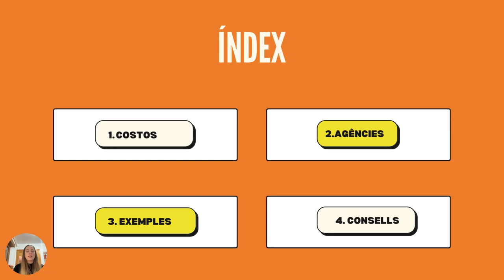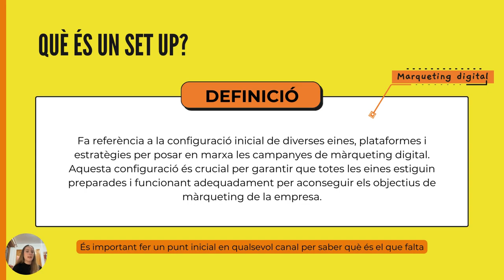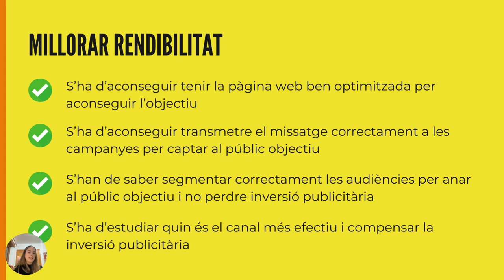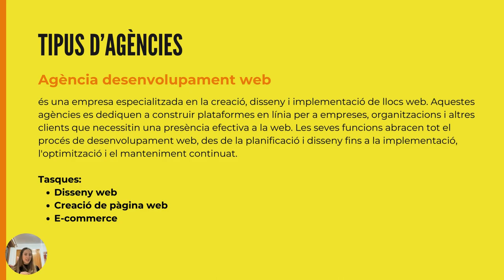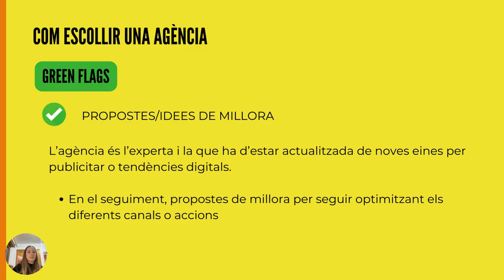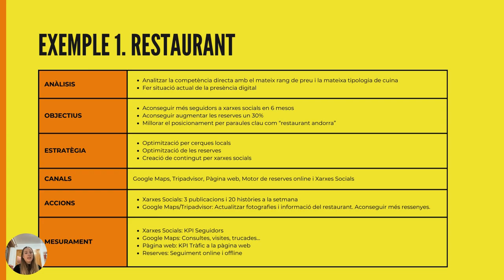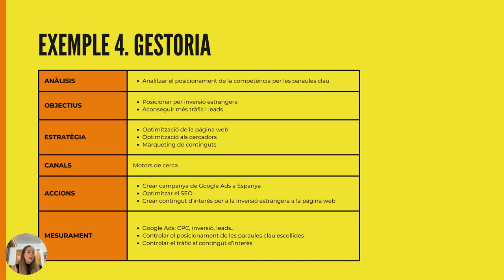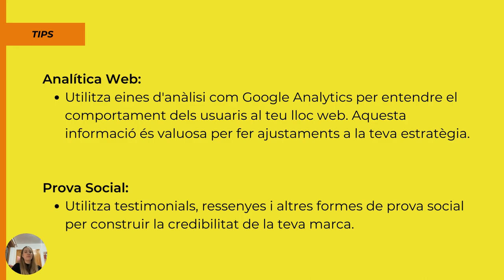Píndoles Tecnològiques - Sessió 3 - Despeses i agències de Màrqueting Digital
El Comú d'Encamp ofereix sessions virtuals gratuïtes anomenades "píndoles tecnològiques" adreçades a petites empreses, comerços i autònoms amb l'objectiu de fer una aproximació a diferents eines informàtiques existents en el mercat que poden ajudar a millorar la competitivitat del teixit empresarial de la parròquia.

Aquests vídeos tenen l'objectiu de prendre contacte amb eines que poden facilitar el dia a dia en l'àmbit administratiu en el si de l'empresa, i que el fet d'aplicar tecnologia poden suposar una petita barrera a l'hora de prendre la iniciativa, especialment per aquelles generacions que no són nadius digitals.